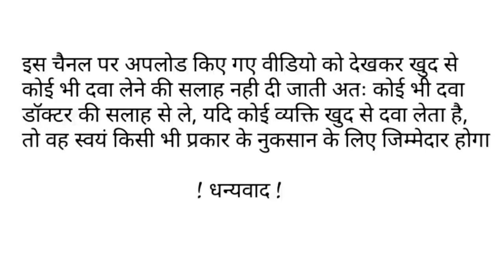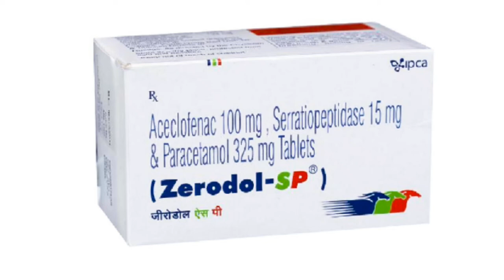पैर की मोच कैसे ठीक करे | Ankle sprain treatment at home